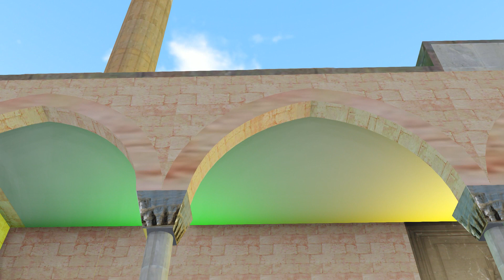Müziksiz Sade İlahiler Bu İlahiler Hiç Bir Yerde Yok | Yeni İlahiler 2019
müziksizilahiler sadeilahiler yeniilahiler Gönülden Gönüle İlahiler Youtube de son 100 yıla damga vuran

bulabilirsiniz.